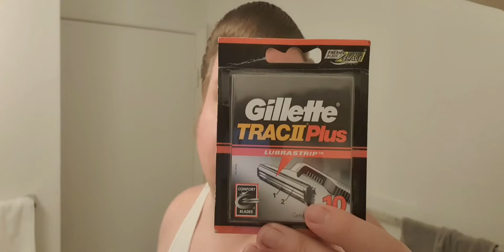Vintage-Rasierer-Test: Gillette Trac II (Anfang 1970er)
Heute probiere ich zum ersten Mal meinen kürzlich erworbenen Gillette Trac II, den weltweit ersten Systemrasierer seiner Art.
Dazu authentischerweise Gillette Foamy und Aqua Velva Musk.